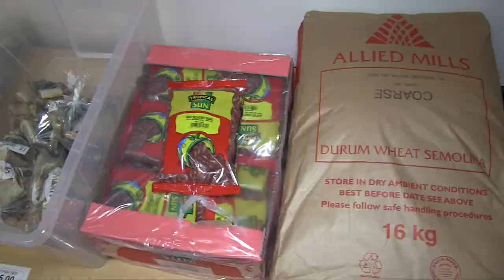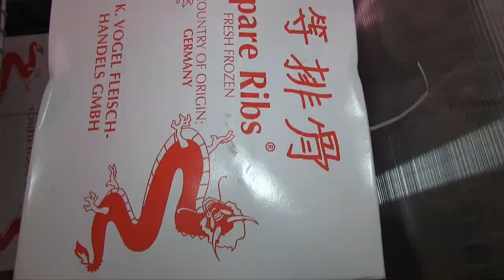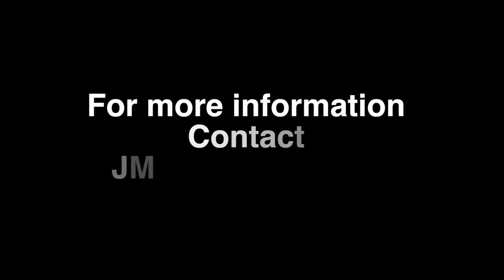NADINE BOLINGO'S SHOW: JMN HOME FOOD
USE THE EARPHONE OR HEADPHONE FOR MOBILE DEVICE
Please visit:
UNIT 7, (Mews Shops)
35-37 Goodall Street
Walsall, WS1 1QJ